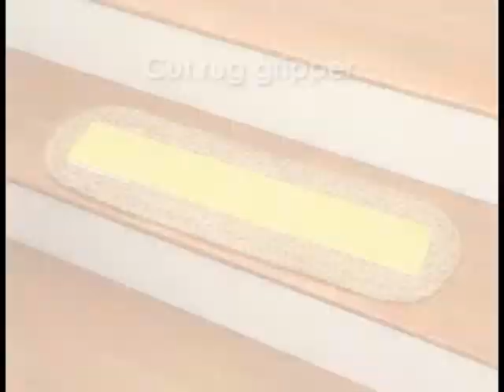DIY How To Install Jute Stair Tread from Natural Area Rugs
Easy way to install jute carpet stair treads to hardwood staircase. You can do stair treads installation quickly and easily with this short video tutorial. DIY How To Install Jute Stair Tread from Natural Area Rugs